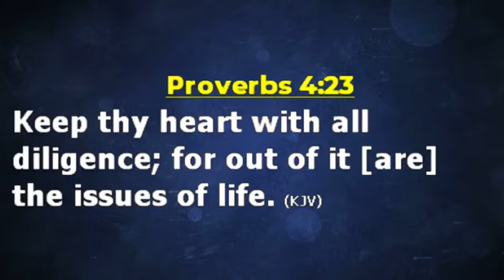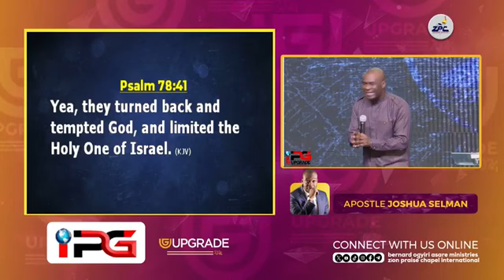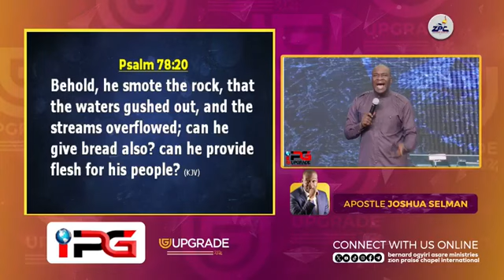THE PATH OF THE JUST || POWER OF SUPERIOR || APOSTLE JOSHUA SELMAN